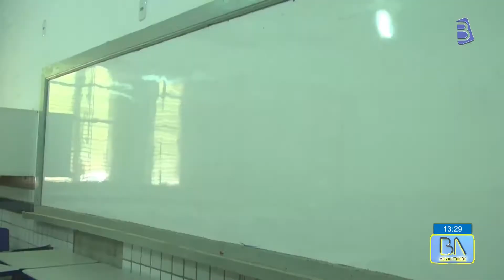BALSAS ACONTECE 04 11 2020 - ESCOLA PADRE FÁBIO INICIA DIA "D"